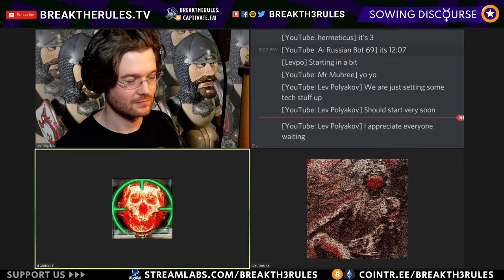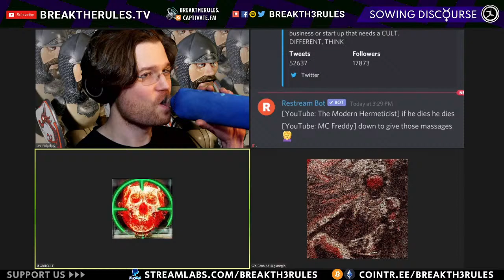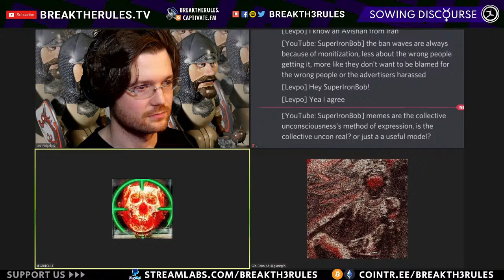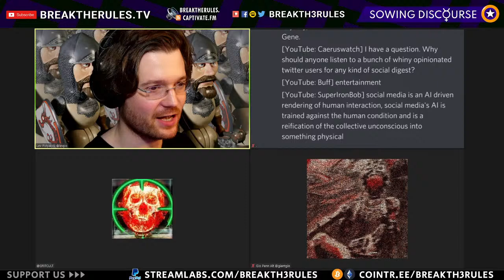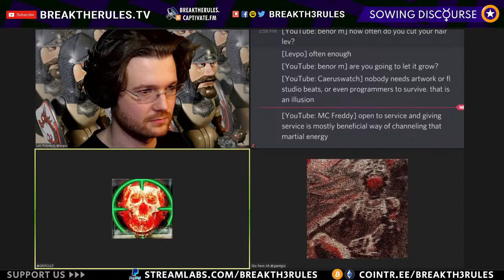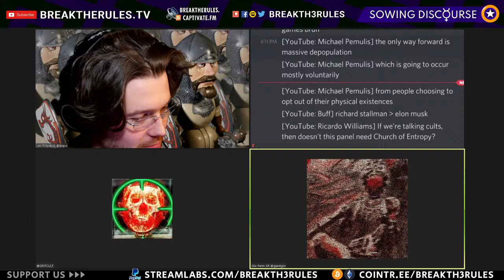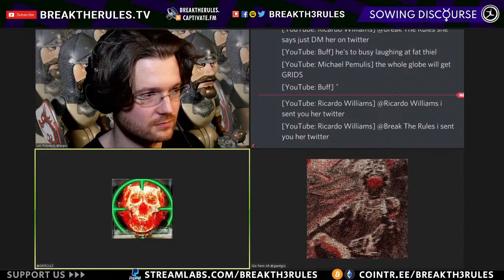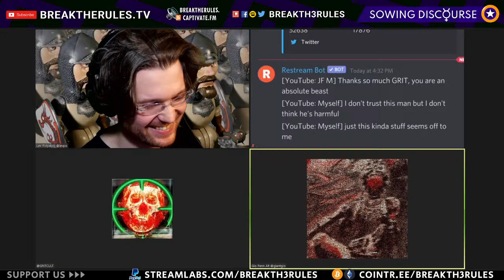GRITCULT - High Performance Cultsultant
💸  Support Us  ( +  have your message show up during the show)

Go to btr-chat to have your comments & images show up on the mini screen!

$20 Patrons to Break the Rules get an original wood-carved magnet from Alexander Polyakov (Recurring Each Year)

$30 Patrons: + Free print from Gio!

$50 Patrons: + CUSTOM wood-carved magnet from Alexander Polyakov (Recurring Each Year)